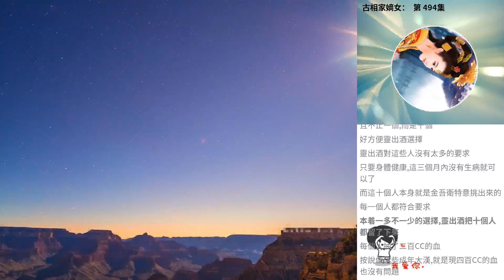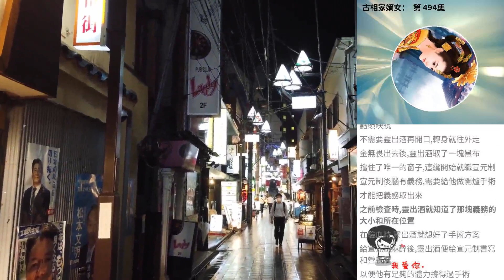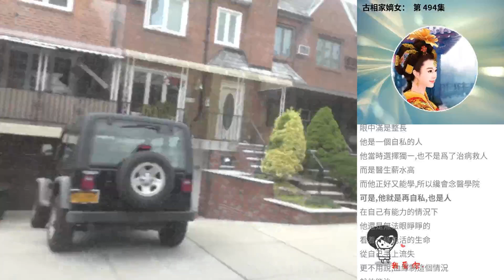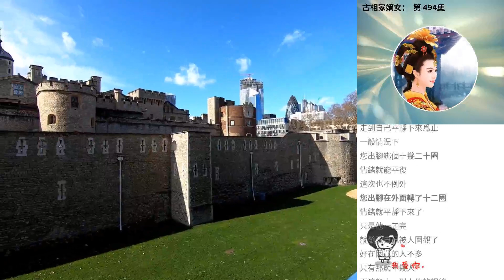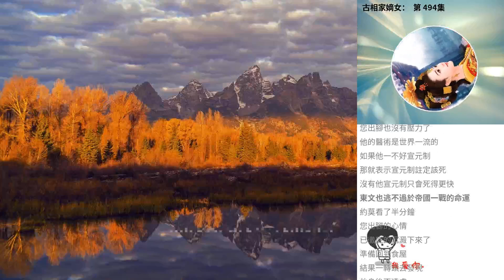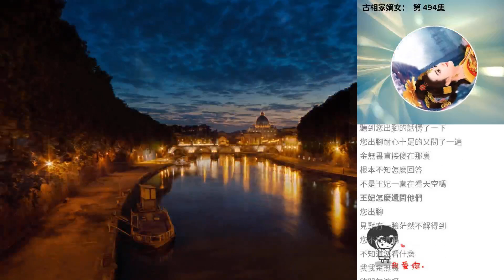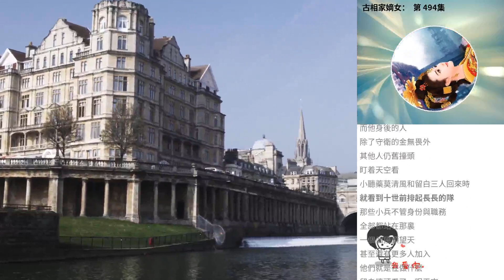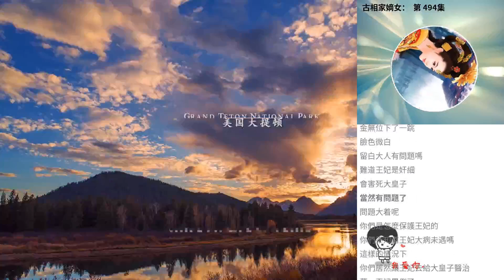古相家嫡女： 第 494集